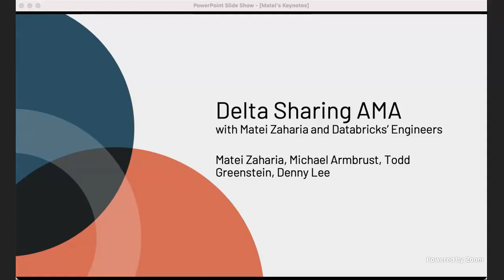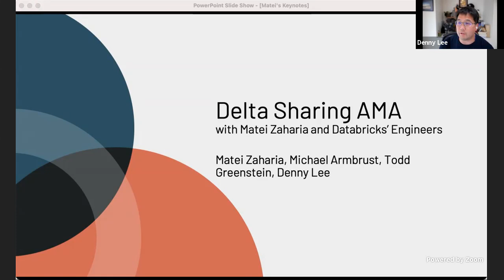Delta Sharing AMA—with Matei Zaharia and Databricks’ Engineers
Data sharing has become important in the digital economy as enterprises wish to easily and securely exchange data with their customers, partners, and suppliers, but to date, data sharing solutions have been tied to a single vendor or commercial product. Today, Databricks unveiled “Delta Sharing” — the industry’s first open protocol for data sharing — making it simple to share data with other organizations regardless of where the data lives.Join Databricks Co-Founder and Chief Technologist Matei Zaharia, as well as Databricks engineer and product manager Michael Armbrust and Todd Greengstein for a ‘Ask Me Anything’ session on Delta Sharing. Whether you want to dive deep into the technology, or a better understanding of the scenarios, this is the session where you get to ask your questions!

In this session watch:
Matei Zaharia, Assistant Professor of Computer Science; Original Creator of Apache Spark & MLflow, Databricks
Todd Greenstein, Product Team, Databricks
Michael Armbrust, Distinguished Engineer, Databricks

Databricks is proud to announce that Gartner has named us a Leader in both the 2021 Magic Quadrant for Cloud Database Management Systems and the 2021 Magic Quadrant for Data Science and Machine Learning Platforms.